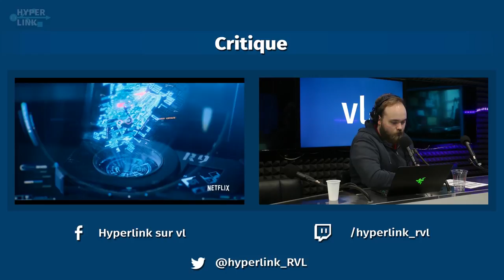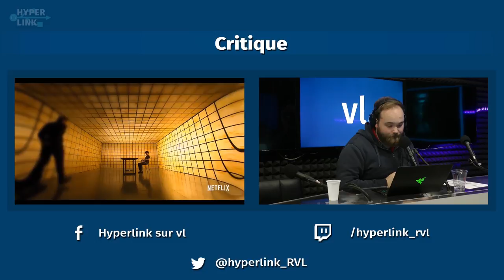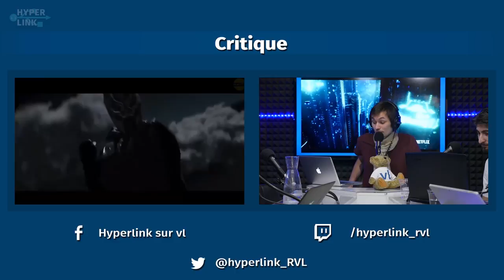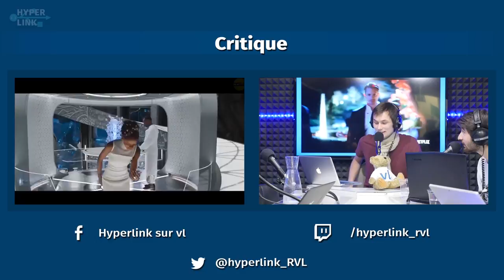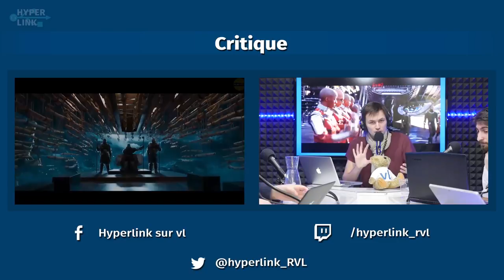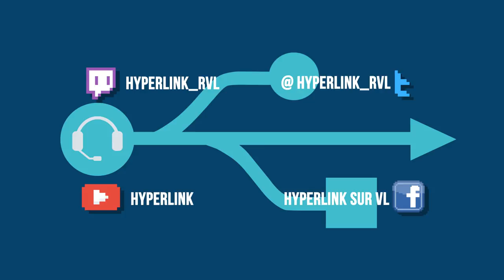HyperLink #46 : JV 2017/2018 : A fond la forme ?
L'équipe de HyperLink chausse ses lunettes pour une émission placée sous le signe du camembert : quelles tendances retenir de l'avalanche de chiffres brandis par les éditeurs ces dernières semaines ?
Débat : Chiffres du jeu vidéo 17/18 : à fond la forme ?

Alors que chaque éditeur y va de sa note chiffrée à quelques semaines de la fin de l'année fiscale, on fait le point entre nous sur la santé de l'industrie et à ses perspectives. À sujet vaste, discussions animées... et quelque part tant pis pour le conducteur !